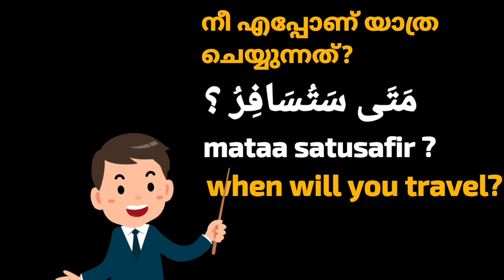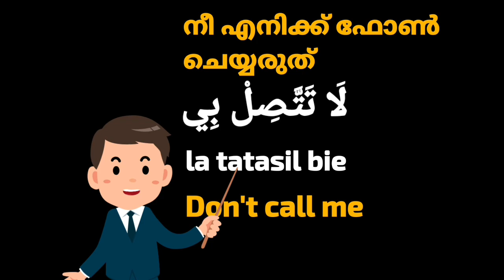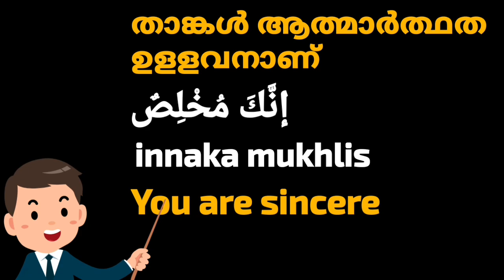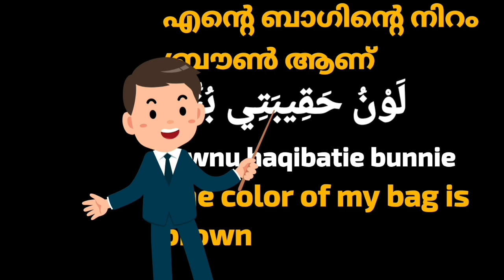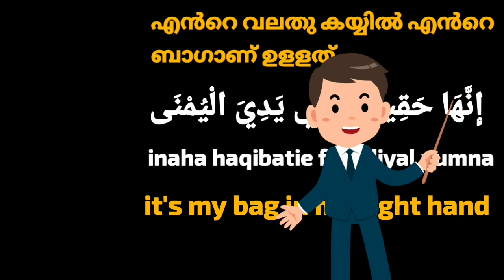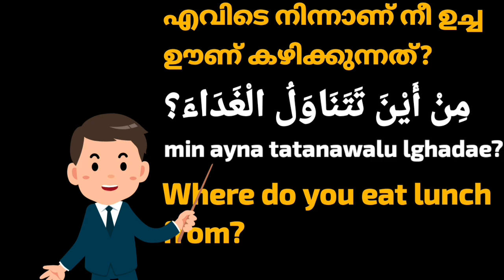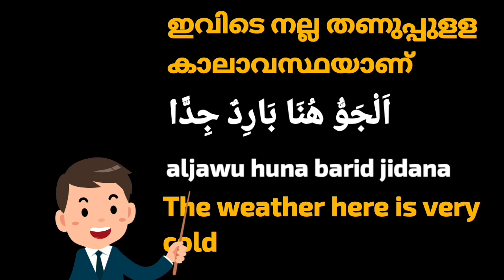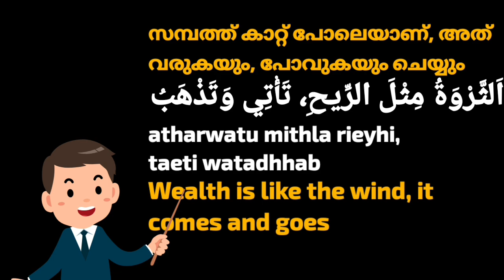എന്നെ നീ ബുദ്ധിമുട്ടിക്കരുത്,- ഇതെങ്ങിനെ അറബിയിൽ / ഇംഗ്ലീഷിൽ പറയും? | Learn Arabic |Abdul Kareem C A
Learn Arabic ||

Learn Arabic language in Malayalam ||

Learn Arabic language in English ||

Arabic language Learning Lessons video ||

Arabic Learning viral video ||

Learn Arabic viral videos ||

Viral learn Arabic video

revision for learn Arabic ||

مراجعة لتعليم اللغة العربية

അറബി ഭാഷ പഠനം പുനരവലോകന വീഡിയോ

Learn Arabic language with Malayalam

Learn Arabic language with English

Learn Arabic

Learn English

Learn Malayalam

New technical 3 languages Easy Learning video

Learn viral Arabic language

Viral Arabic language Learning Lessons

famous Arabic Learning Lessons in Malayalam

Famous Arabic Learning Lessons from English

Learn Arabic language in Malayalam and English

Arabic Learning Lessons

Learn Arabic  viral video

Arabic Learning viral videos

Arabic Learning Malayalam and English

famous Arabic Learning

Famous Arabic Learning Lessons in Malayalam and English

viral easy Arabic Learning Lessons

Arabic Learning Lessons

Viral video

Viral video for Learn Arabic language

most viral videos Arabic teaching classes

Viral Arabic language Learning methods

Most Useful Arabic Words usages Learning video

Most important Arabic language phrases Learning Lessons

Viral Arabic language Learning tutorial

Beautiful Arabic Learning classes from English and Malayalam

Most Useful Arabic phrases

International famous Arabic phrases

Most Useful Arabic phrases Learning from Malayalam

International famous Arabic Words Learning

Arabic language Learning Lessons from Malayalam and English

Arabic teacher

Guide for Arab job

Arab job guides

Guide for  Arab Countries

Arabic guide

Arabic teacher in Malayalam and English

Arabic master in English and Malayalam

Arabic teaching from English and Malayalam

Arabic Master

Arabic Ustad

Arabic Sar

Arabic sir

Arabic Job

3 in on Language  Malayalam and English and Arabic Best Learning classes

New style study for Arabic

New generation Arabic teaching style

Arabic grammar

Arabic speaking

Arabic Words

Arabic phrases

world famous Language  Arabic Learning

Arabic Ustad

Arabic Ustad for Malayalam and English

Arabic talking training

Arabic speaking

Arabic language pronunciations

Arabic language lovers

Language for best job in foreign countries

Western language in  Arabic

Arabic talking training for job candidates

Arabic for  P S C Tests

Arabic training for job

Arabic professor

Professional Arabic Learning Lessons

Professional classes for Arabic language Learning

Arabic phrases usages

Arabic skills

Arabic munshi

Arabic talking

Welcome to our Arabic language Learning channel

Arabic talking pronunciation  with English and Malayalam

Useful Arabic Word's Usage learning

Useful Arabic Words usages

Arabic language Learning in English and Malayalam

Meaning of Arabic words and English

Important Arabic Words usages

Arabic Language Learning Lesson

Easy Arabic language Learning  in Malayalam and English

Arabic Lessons easy teaching   method

Arabic Learning in English and Malayalam

Arabic Language Learning from English and Malayalam

Spoken Arabic

Spoken language

Arabic pronunciation

English pronunciation

Malayalam pronunciation

Spoken Arabic language in Malayalam

Very easy Arabic language Learning Lessons in Malayalam and English || Abdul Kareem C A || part 79

Manjaly